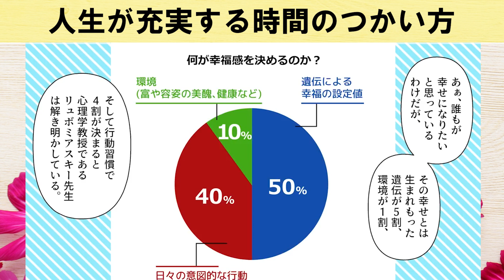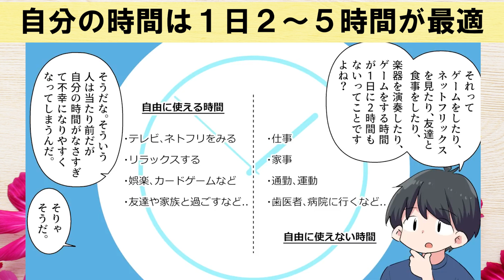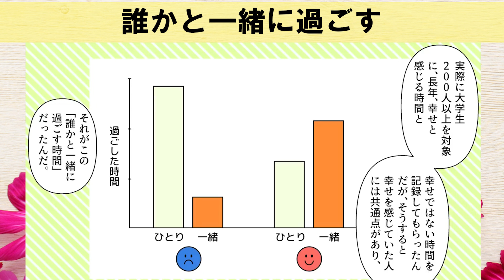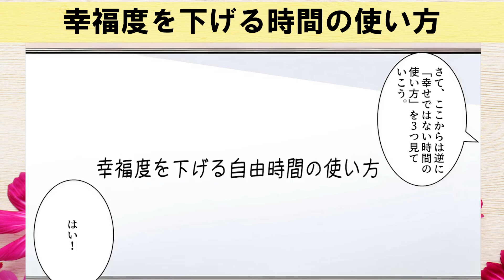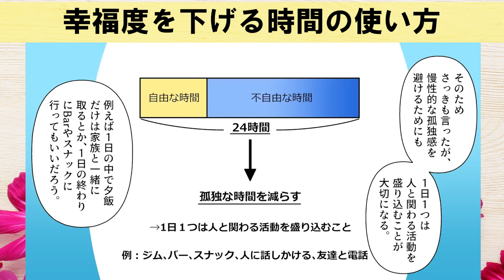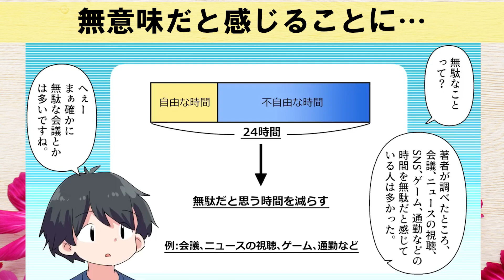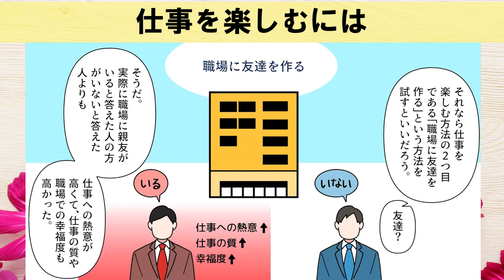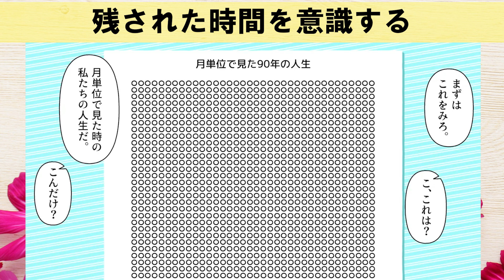不幸になる時間の使い方、幸せになる時間の使い方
【要約】「人生が充実する」時間のつかい方 UCLAのMBA教授が教える“いつも時間に追われる自分”をやめるメソッド【キャシー・ホームズ】の切り抜き動画です

今回のお話は！【はい！望月りんです！今回はUCLAアンダーソン経営大学院教授で、時間の使い方と幸福度の関係性を専門にしているキャシー・ホームズさんの書かれた 『「人生が充実する」時間のつかい方』を解説していきます。この本は一言でいうとそのままだが「幸せになる時間の使い方」を教えてくれる本だ。「幸せになる時間の使い方」か...】

イラストレーター：comaco

0:03 はじめに/幸せになる時間の使い方
1:29 自分の時間は１日2から5時間が最適
4:06 幸せになりたければ、誰かと一緒に過ごすことに時間を使うこと
5:28 幸せになりたければ、外に出ること
6:39 幸せになりたければ、没頭する時間を持つこと
7:46 幸福度を下げる自由時間の使い方
9:22 やらなければいけないことに時間を使うと幸福度が下がる
11:03 無意味だと感じることに時間を使うこと
12:55 仕事を楽しむには、友達と目的が大事
15:11 残された時間を意識すると、幸せな時間をさらに幸せに感じられるようになる